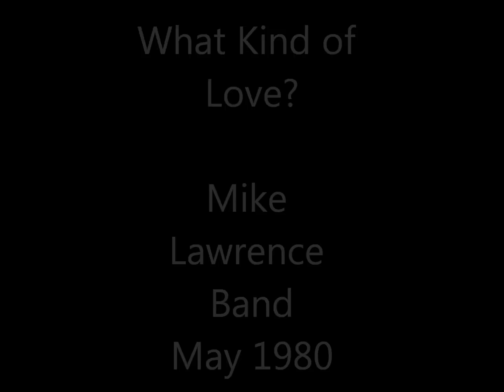Mike Lawrence WHAT KIND OF LOVE with Michael Brecker, Kenny Kirkland "What Kind of Love?" 1980 gig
Live performance of Mike's tune "What Kind Of Love" as performed in May1980 by Mike Lawrence Band with solos by Michael Brecker and Barry Finnerty; rhythm section is Kenny Kirkland, Marcus Miller, Brian Brake at Seventh Avenue South jazz club in NYC. Photo is from Joe Henderson recording session for The Kicker late 1960s